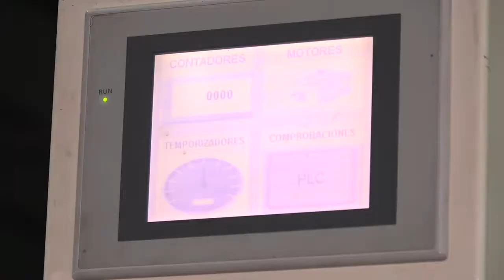Marcha de a Tarea Ordenamiento en Compacto Caribe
Para muchos la implementación de la Tarea Ordenamiento ha implicado buenas nuevas no solo por la repercusión salarial sino por los cambios en los precios y costos de sus producciones. Compacto Caribe S.A. en Palma Soriano está inmersa en esta tarea.